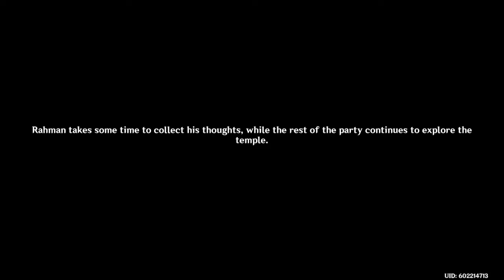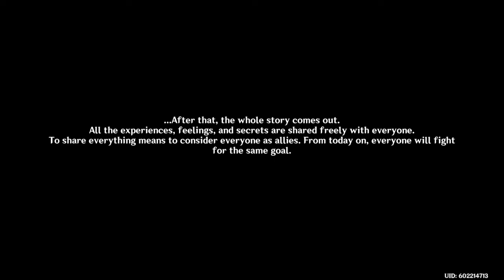Sumeru Archon Quest 2 - Part 4 - Scarlet King